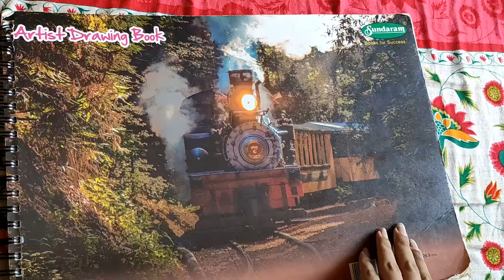My drawing book